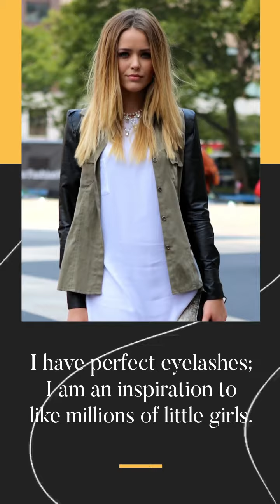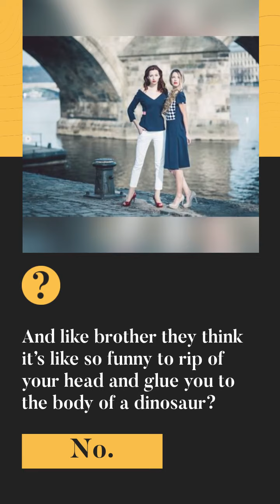BARBIE IS'NT PERFECT AT ALL!!!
Watch the best StandUp Comedy in the world by clinking below link!!!